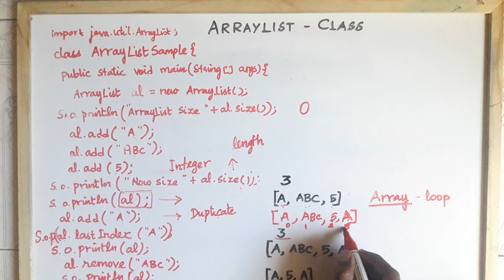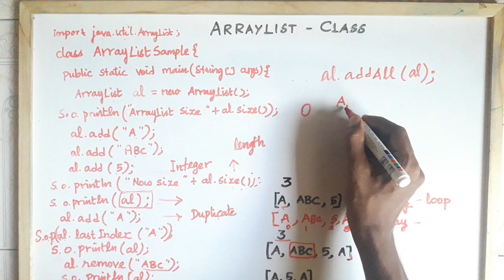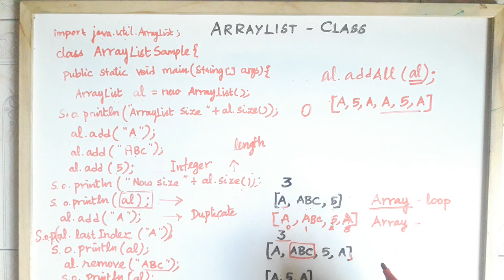Collections in Tamil - ArrayList Prog. -Part 10 -Payilagam - Java Training in Chennai - Java Tamil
ArrayList Program in Tamil - Payilagam -Java Training in Chennai

 2) Programming in Tamil
3) Data Structures and Recursion in Tamil
 4) Exception Handling in Tamil
5) Java String in Tamil
6) Java Collection in Tamil
7) Java Regular Expression in Tamil
8) Java File Reading, Writing in Tamil
9) Java Collection in Tamil